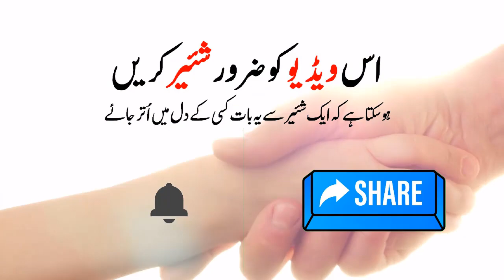Best Way to Catch Thief Instantly Within Few Minutes - 10 Minute Mai Chor Pakarne Ka Tarika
| Abu Hassan |